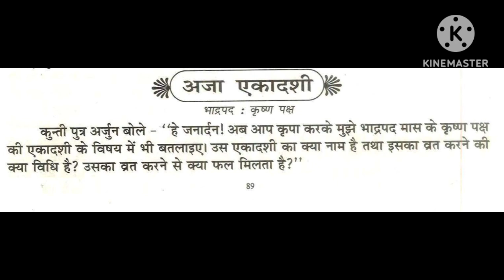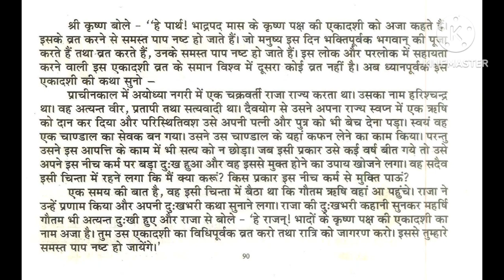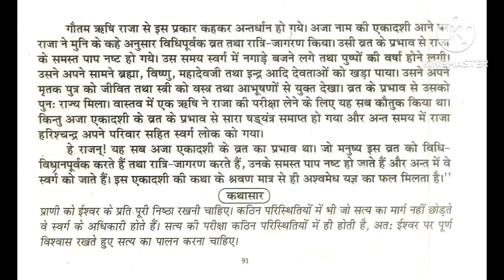Ekadashi vrat Katha एकादशी व्रत कथा। Aja ekadashi vrat Katha।अजा एकादशी व्रत कथा।इसे जरूर सुने/पढ़ें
ekadashi hashtags
ekadashi tags for youtube
ekadashi
ekadashi kab hai
ekadashi june 2023
ekadashi in september 2023
ekadashi hashtags
ekadashi
ekadashi kab hai
ekadashi june 2023